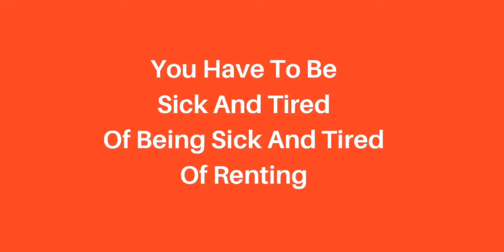Veronica Recinos Real Estate Broker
You have to be sick and tired of being sick and tired of renting. Break the cycle of renting. It all starts with you. Give your family what they deserve; home ownership. The American dream!